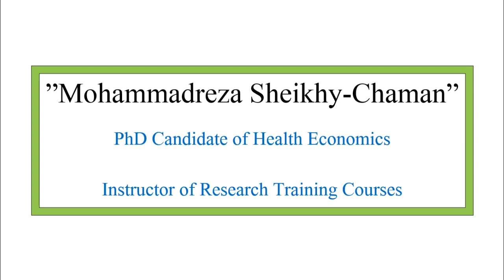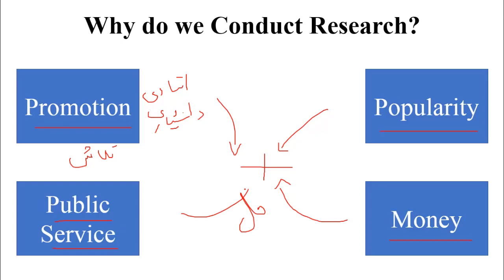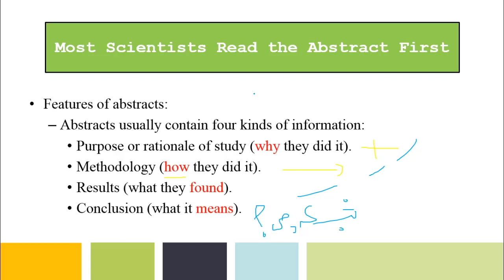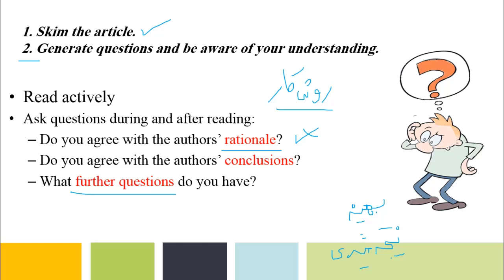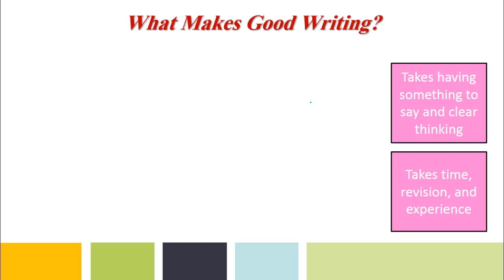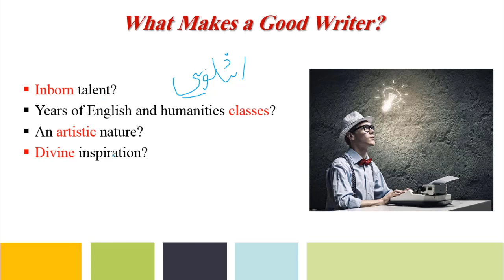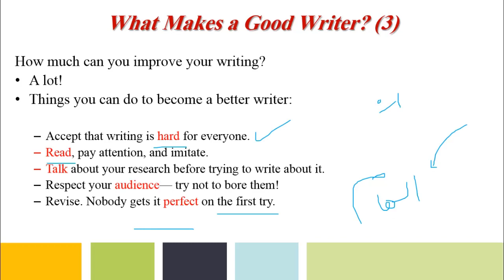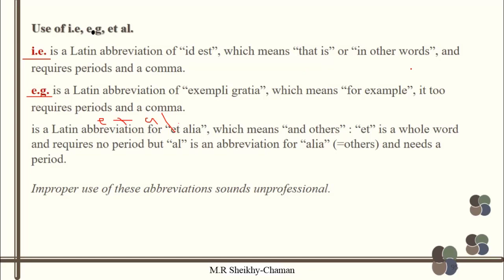مقاله نویسی و داوری مقالات (1)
در این بخش از فصل آموزش جامع مقاله نویسی و داوری مقالات، مباحث "مقاله خوانی و نگارش علمی" به‌ شکل کاربردی مورد بررسی قرار می‌گیرند

مدرس: محمدرضا شیخی چمان، دانشجوی دوره دکتری تخصصی اقتصاد سلامت و مدرس دوره‌های تربیت پژوهشگر